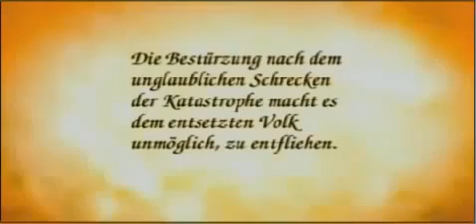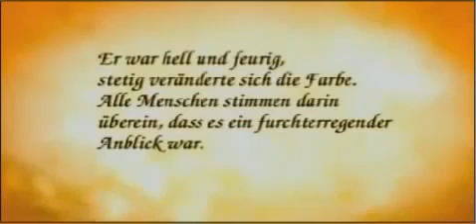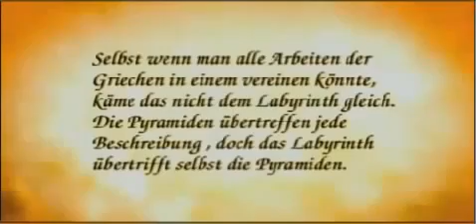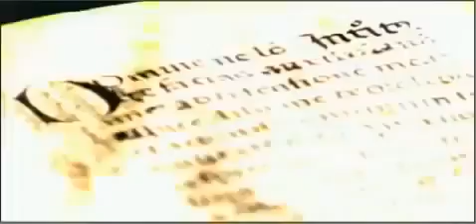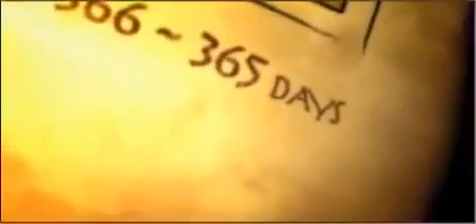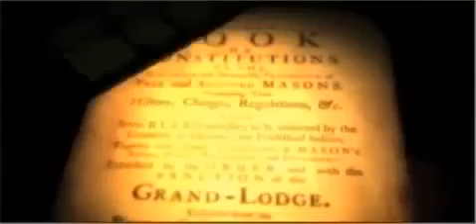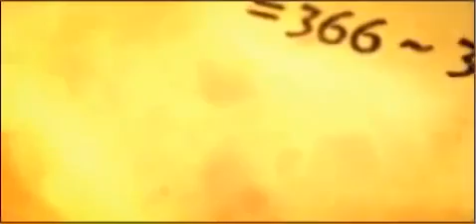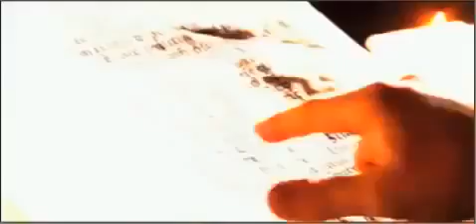Das Jüngste Gericht - Der Nostradamus Effekt (Doku Hörspiel)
Titel: Das Jüngste Gericht - Der NostradamusGenre: Geschichte, Doku.

Titel: Das Jüngste Gericht - Der Nostradamus Effekt Genre: Doku Hörspiel.

Titel: Das Jüngste Gericht - Der Nostradamus Effekt Genre: Doku Hörspiel. Titel: Das Jüngste Gericht - Der NostradamusGenre: Geschichte, Doku. Titel: Das .

Die Offenbarung des Johannes ist das furchterregendste und umstrittenste Buch der Bibel. Die finalen Kapitel des Neuen Testaments beschreiben das .

Besucht unseren 1. Doku - Kanal - Doku´s, Filme & mehr findet ihr auf - Shopping auf - Die .